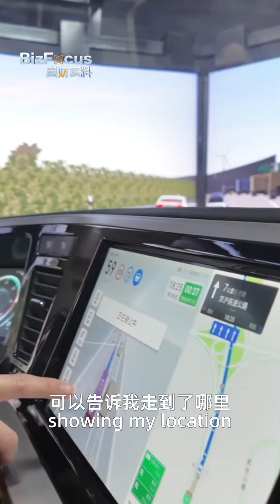Smart truck driving technologies turn newbies into veteran drivers!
The development of smart truck driving technologies is allowing newbies to have an immersive truck driving experience. CGTN's Lily Lyu hit the road in a smart driving simulation cockpit, take a look!
In this week's episode of BizFocus, CGTN's Lily Lyu explores how smart trucks are powering the logistics industry in China.